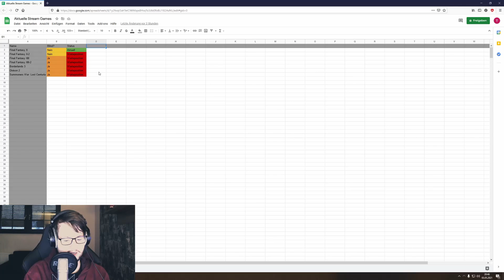VLOG #001 - Updates zu Twitch und Stream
Hey,
heute mal ein neues Format. TADA ein VLOG in dem ich einfach mal etwas über anstehende Sachen bei mir philsophiere... wo ich Koche, Reise und einfach nur Laber.

Das ist einfach eine Idee und ersetzt jetzt keine Hauptvideos.